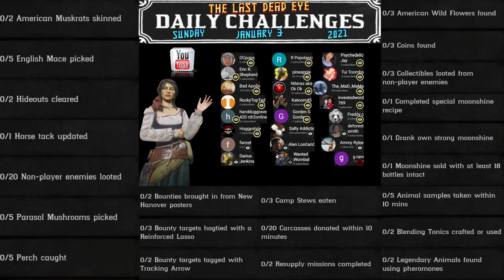Daily Challenges Madam Nazar American Muskrat English Mace Hideout Parasol Mushroom Perch Locations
Red Dead Online Daily Challenges "List and Locations" for Sunday, January 3, 2021 (1/3/21).